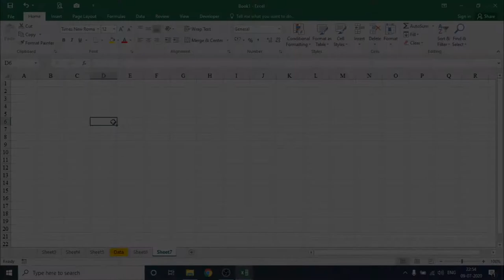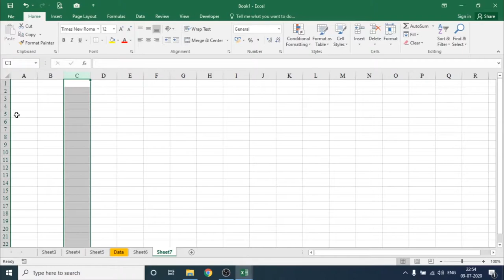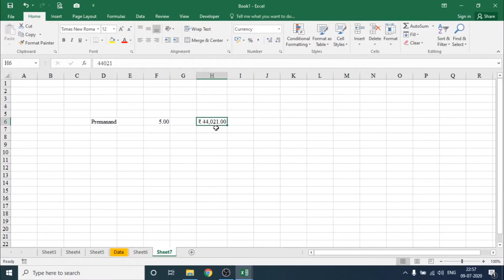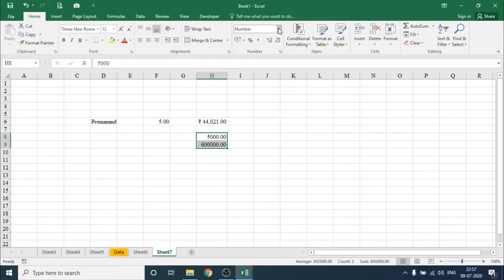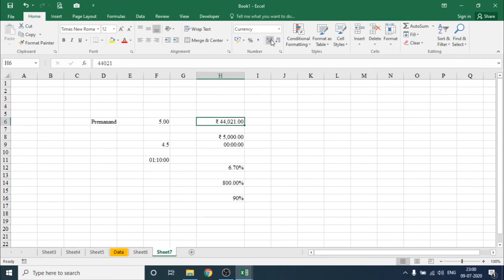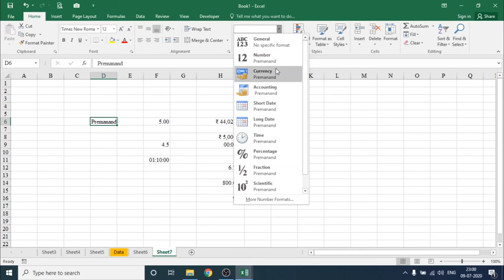MS Excel in HINDI___PART 07 _ Cell Properties in MS Excel